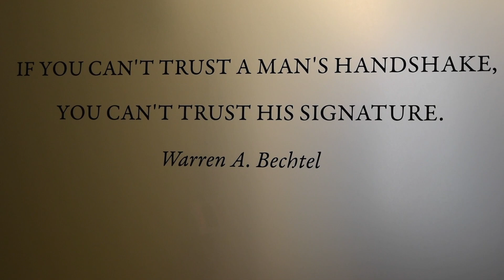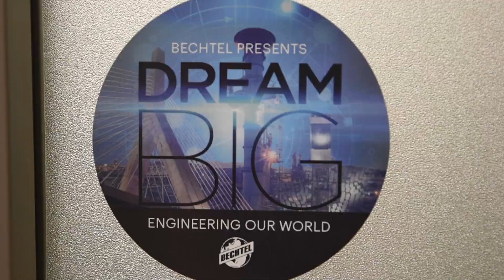Bechtel- Mayor's Business of the Week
Mayor's Business of the Week is a program I started to recognize Glendale business that are making a difference.